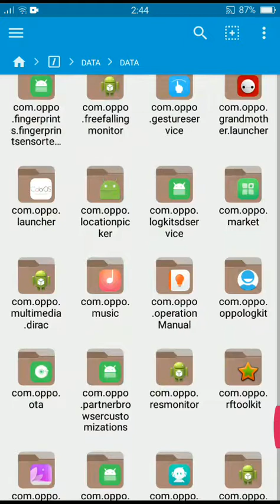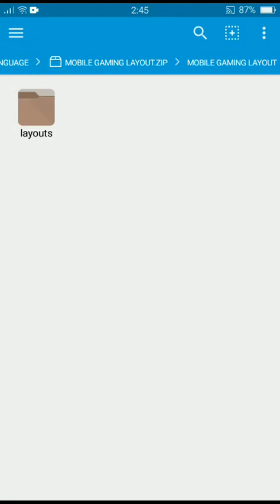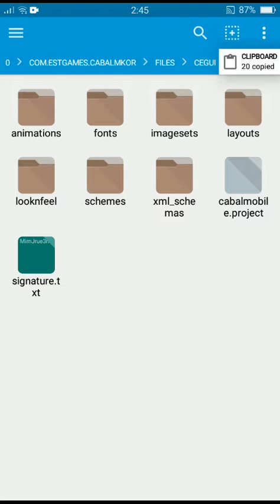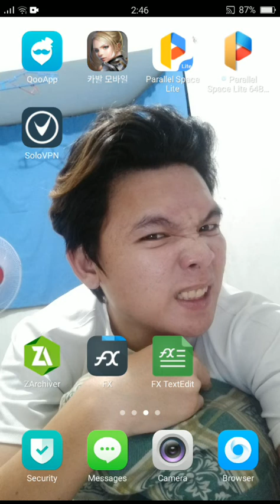English repatch cabal mobile june 16 2020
Cabal mobile new english patch
June 9,2020